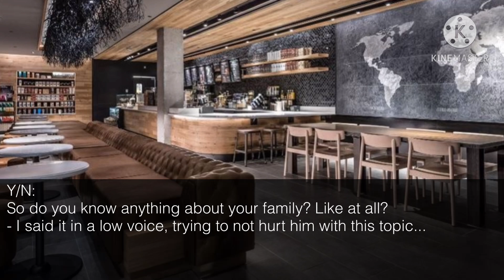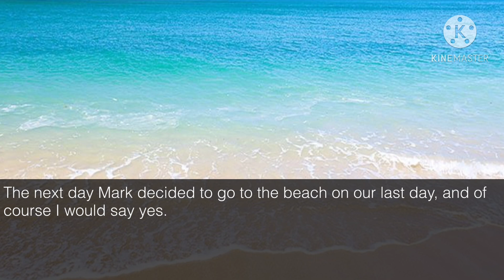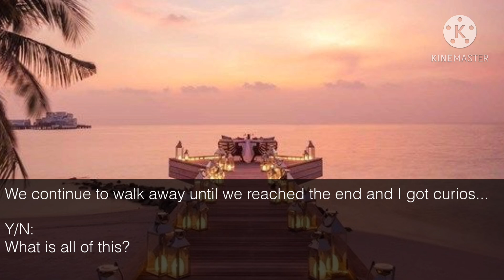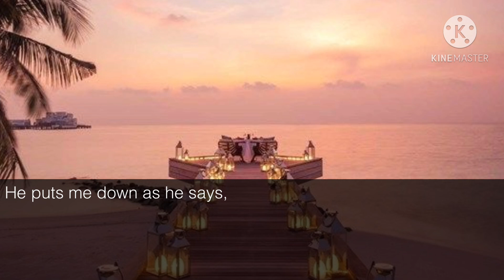【Their Secrets】 NCT Dream FF [Mark Ending]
You have received new mail...
💌 : “Their Secrets” Mark ending

365 fresh - Triple H
Welcome to my playground - NCT 127